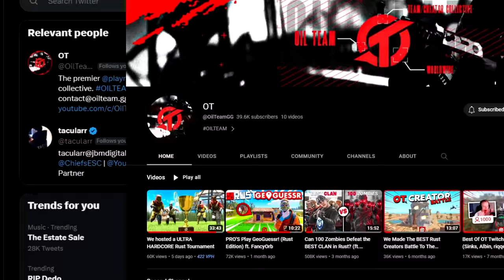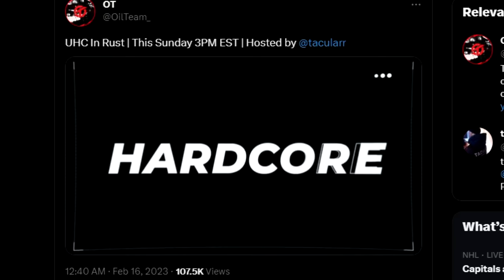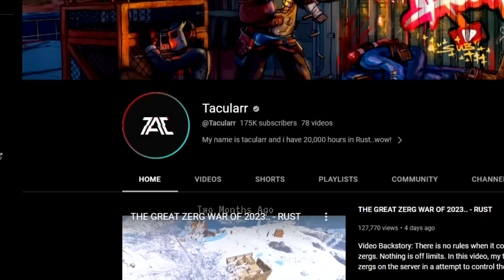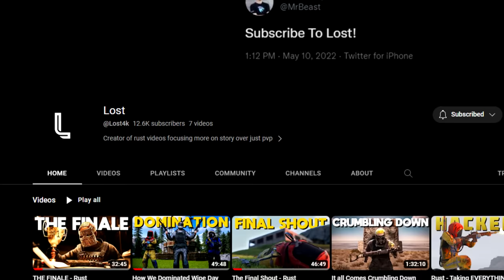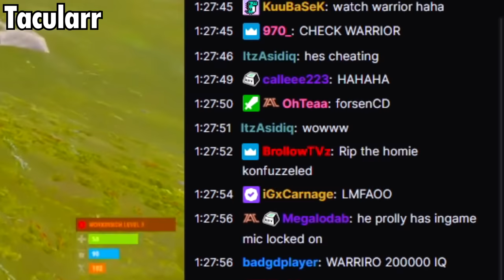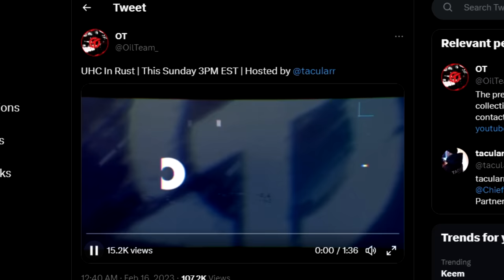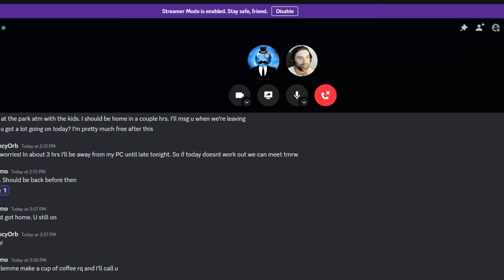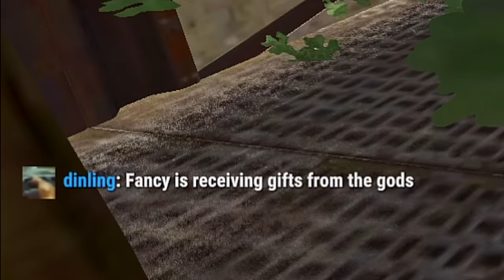How I Outsmarted 39 YouTubers in a Rust Tournament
How I Outsmarted 39 YouTubers in a Rust Tournament: FancyOrb enters a Rust tournament with 38 other content creators who are insane pvpers, but FancyOrb has one advantage to outsmart every YouTuber. Throughout the tournament, he has to figure out how to outplay these pvp chads while avoiding elimination to make it to the final arena.